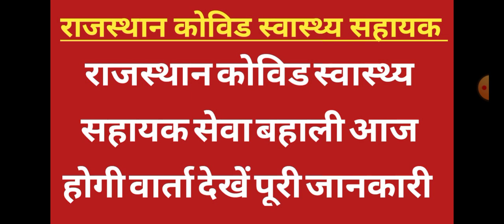Rajasthan CHA news today || Rajasthan covid swasthya sahayak latest updates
Rajasthan CHA today Rahul Gandhi varata
Rajasthan CHA sewa bahali kirodi Lal Meena mulakat Rahul Gandhi
Rajasthan CHA ko nokari do
Rajasthan CHA ko job do
Rajasthan CHA sangraha samiti sewa bahali news
Rajasthan covid swasthya sahayak latest news 2022